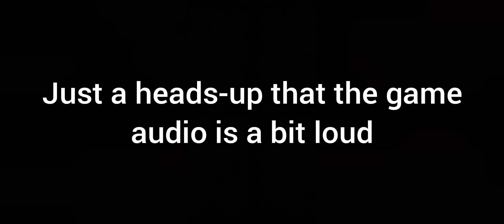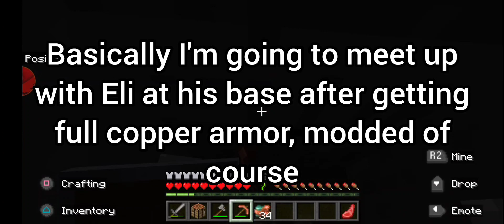Insane SMP Episode 1! Modded Realm Gameplay with HogRider3452!